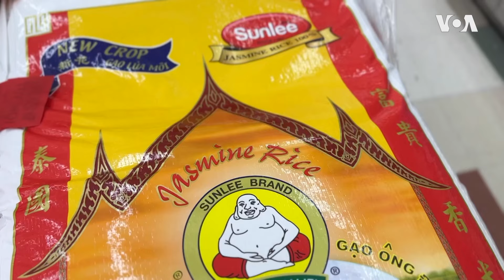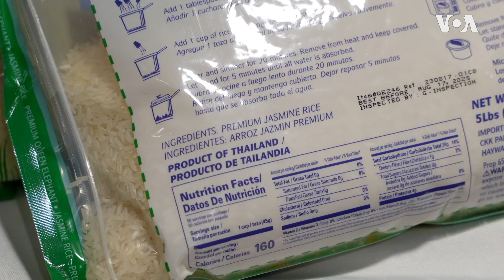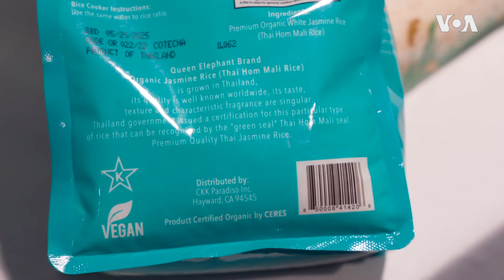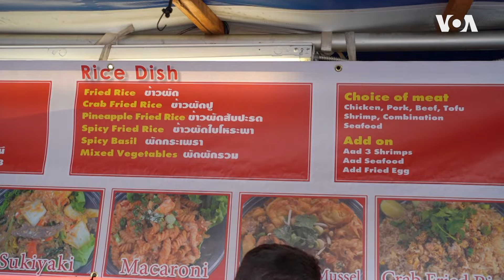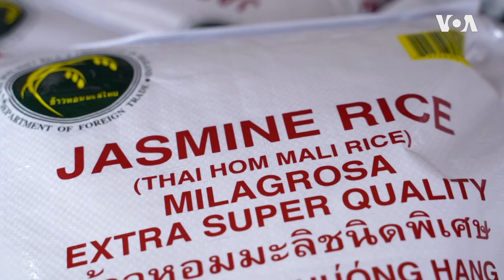คาดหวัง ‘ข้าวหอมมะลิไทย’ ฉลุยในตลาดอเมริกา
นักธุรกิจกลุ่มผู้นำเข้าและกระจายสินค้าสินค้าในสหรัฐฯ เตรียมเพิ่มยอดสั่งซื้อข้าวหอมมะลิคุณภาพสูงจากไทยให้มากขึ้น ภายใต้การลงนามความตกลงทางการค้า และการสนับสนุนของทางการไทย ที่จะรุกคืบด้านการตลาดในสหรัฐฯ หลังเห็นแนวโน้มและยอดขายสินค้าข้าวหอมมะลิไทยที่เเติบโตอย่างก้าวกระโดดในหลายรัฐทั่วอเมริกา